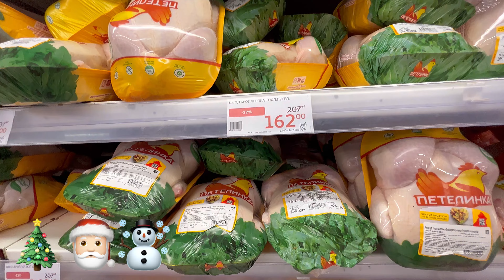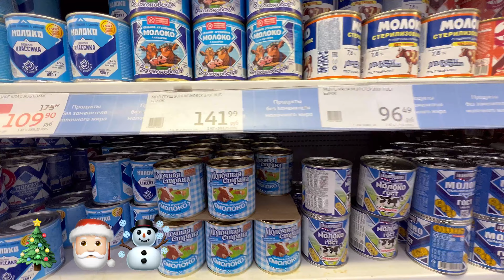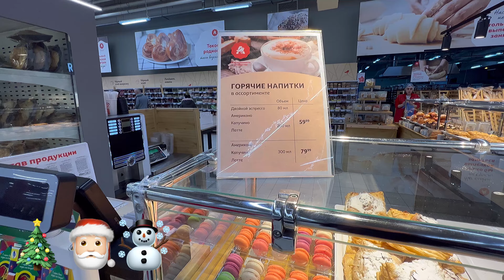🇷🇺 Sanctions are in effect.STARVING MOSCOW during the New Year holidays.Empty counters in the store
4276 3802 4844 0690 сбербанк